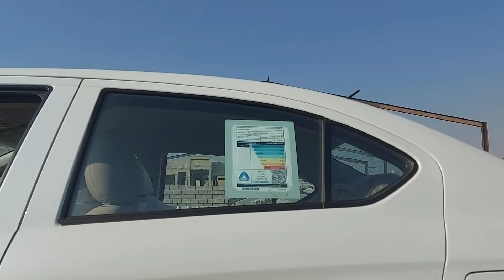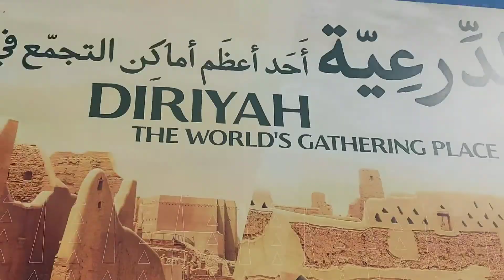18 January 2021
go outside .
market